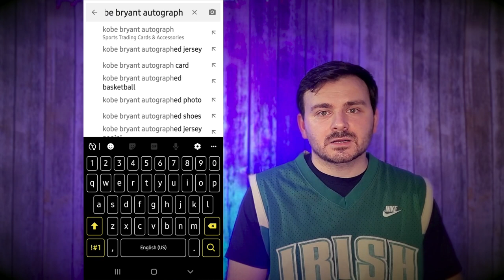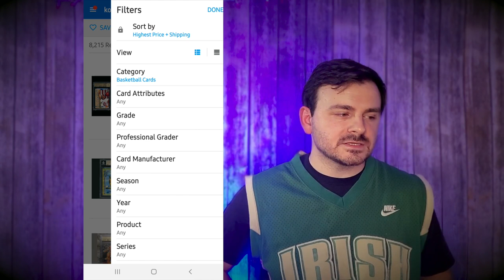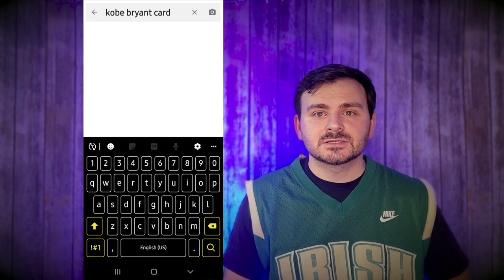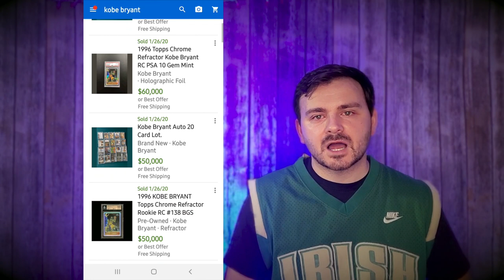THRIFTING and RESELLING [What's the Ebay market after KOBE BRYANT Tragedy]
In this video were going to discuss the Thrifting and reselling market after the Kobe Bryant Tragedy.  With some of the highest sales on ebay coming in at over $15,000 will his value stay or go down? His autographed jerseys were reselling for well over $5,000 dollars. Even his regualr jerseys topping $1,000 dollars. But the real kicker was the basketball cards which you could find by thrifting these item at places like goodwill or even sniping off ebay and reselling them back on ebay or mercari.

If you would like to send us mail send to the following address:
Kevin Bucchio
780 Cayuga Ave ne

► eBay Store